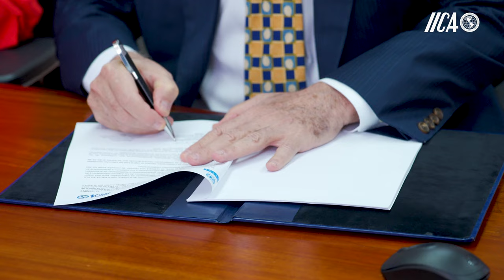Entrevista a José M. Salazar-Xirinachs. Secretario Ejecutivo CEPAL.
Entrevista a José M. Salazar-Xirinachs. Secretario Ejecutivo de la Comisión Económica para América Latina y el Caribe (CEPAL)